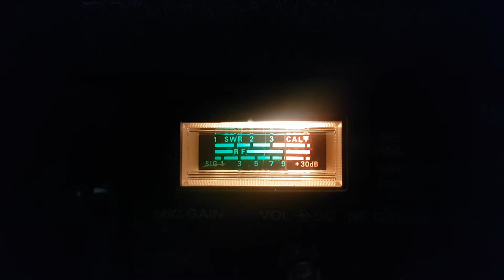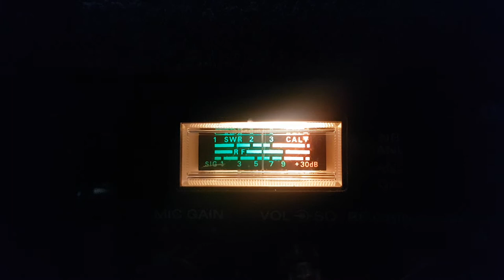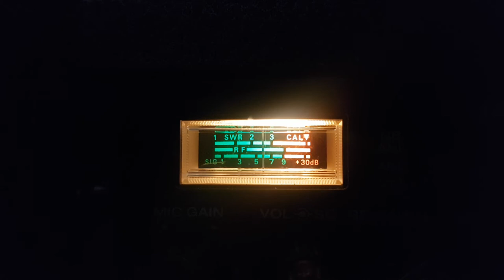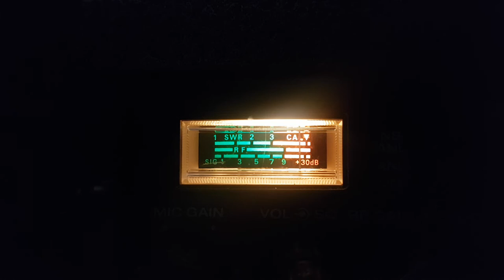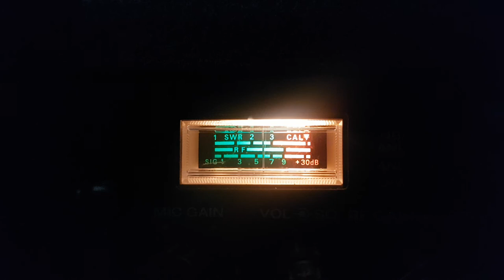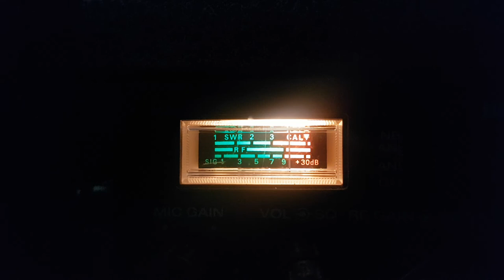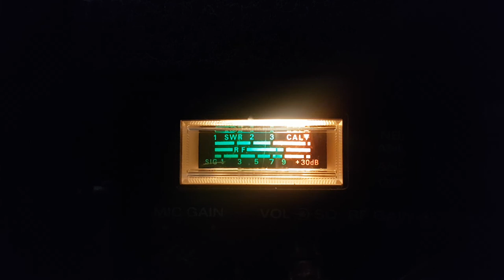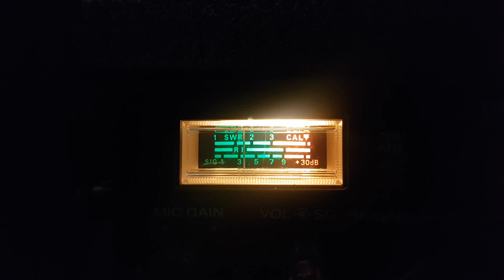whiskey 2 Alpha, mad max, super star, 65, 766, topside delta 19